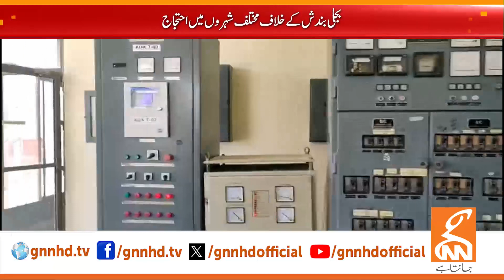Important News for PTI | News Bulletin | 03 PM | 30 May 2024 | GNN